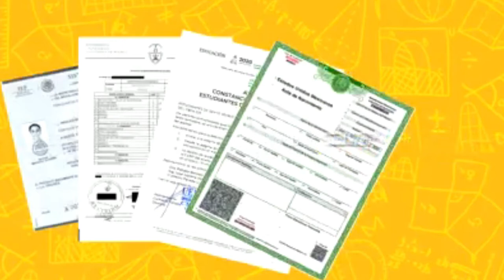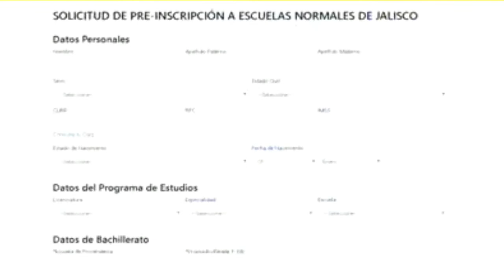Inician inscripciones en la Normal